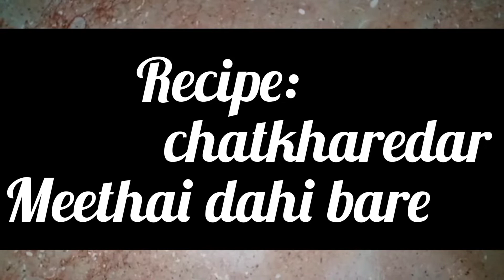Mazedar easy methai dahibare, yummy and tasty recipe.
# dahibahle#meethaidahibahle# chutney# soft# masahdaaldahibahle#
imlicutneydahibahle#
=check it out my New recipe with simple ingredients .😋
meethai dahi bare  is a famous recipe worldwide with different names. It has a magical taste as every bite brings you different amazing flavors. ItsKhatti Meethi chatni's aroma and taste is natural and refreshing. So not only the taste but its aroma will also surprise you.
for this you want;
ingredients:
1/moongdaal (yellow lentils)1cup
2/chilli powder (1 tbsp)
3/soda(1 pinch)
4/salt(1/2 tbsp)
5/yogurt (1/2 kg)
6/sugar (5 tbsp)

for imli ki chutney:
1/imli puree (1 cup)
2/sugar (5 tbsp)
3/lalmirch(1/2 tbsp)
4/sonth(1/2 tsp)
and press Bell icon for New recipes.